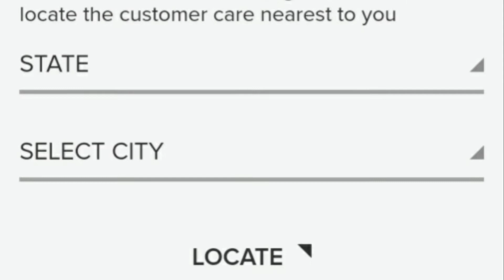Whirlpool washing machine Service Center/ All Over Chennai,Mylapore, T Nagar, Ramapuram.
Best Service center in Chennai...at low price Booking Charges 300 Rupees Only.. Door step service .. 24×7 Customer Support... Experiance Technicians on the Field.. Contact - & 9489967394

Washing machine,
Refrigerator,
Microwave oven,
Water purifier,
Inverter battery,Ac